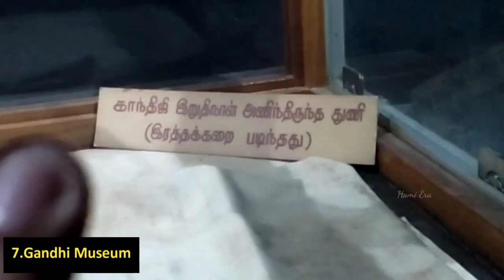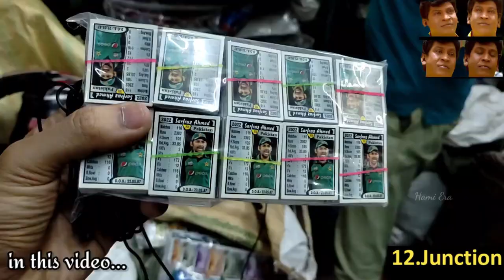Madurai Tourist Places in Tamil | Places to Visit in Madurai | Madurai Tourism Madurai Travel Vlogs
Madurai Tourist Places in Tamil | Places to Visit in Madurai | Madurai Tourism Madurai Travel Vlogs. in this video we are going to see madurai tourist places or places to visit in madurai. There are many tourist attractions in madurai like madurai meenakshi amman temple Yanai Malai Hills Trekking Madurai Teppakkulam Madurai Gandhi Museum Madurai flower market Madurai Sunday Market Decathlon Sports Shop in Madurai Madurai Mattuthavani Busstand Puthu Mandapam Maadurai Periyar Books Market Madurai Sundaram Park Thirumalai Nayakkar Mahal Madurai Vishal De Mall Madurai 10 Pillars Lane Madurai Banana Market Alagar Kovil etc... This video is a collection of all of this madurai famous tourist places. Madurai Vlogs or madurai tourism or madurai tourist places in tamil.